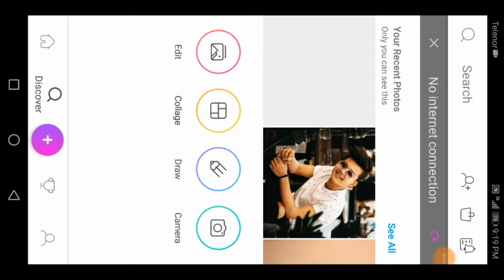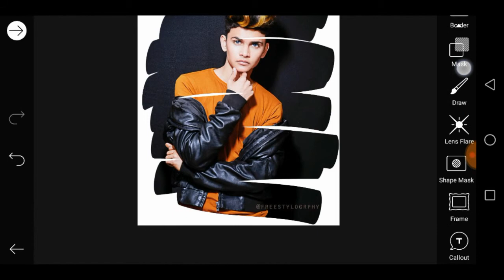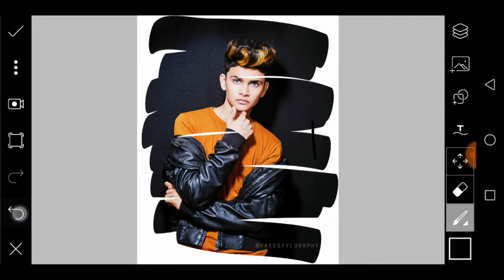PicsArt Shape Mask Effect Editing||Picsart Photo Editing Tutorial|Pakhtoon Editz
❤LIKE kare.

❤SHARE kare.

❤And Please

Note:👇

. . . . . . . . . . . .  💜THANKS💜. . . . . . . . . . . .